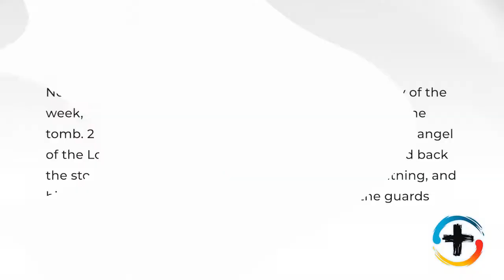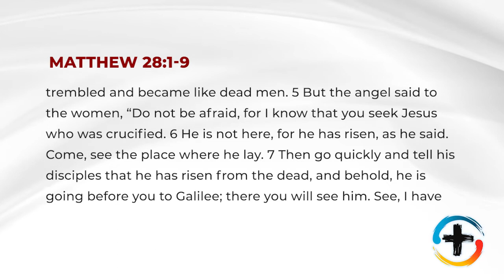Life Church PGC Sunday Service April 24, 2022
The Message of the Resurrection
Matthew 28:1-9

Passcode: 966372